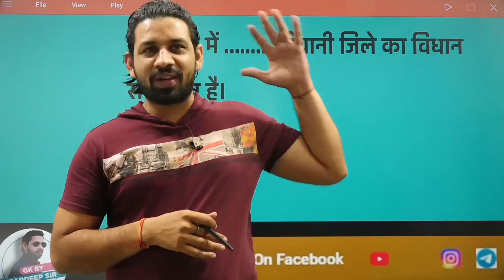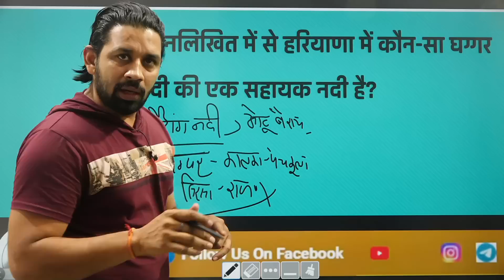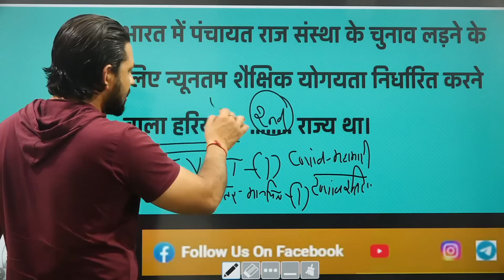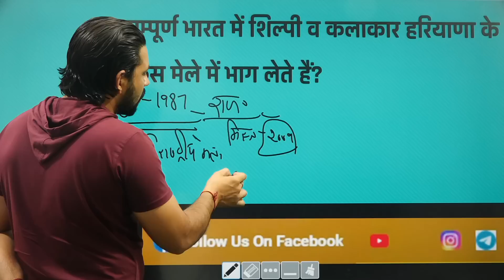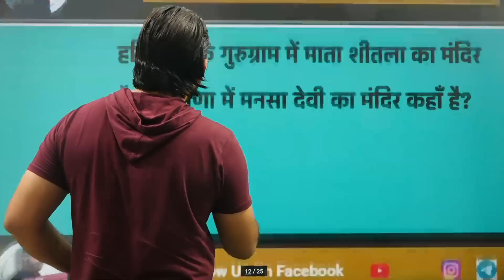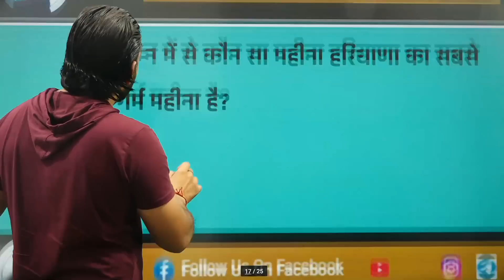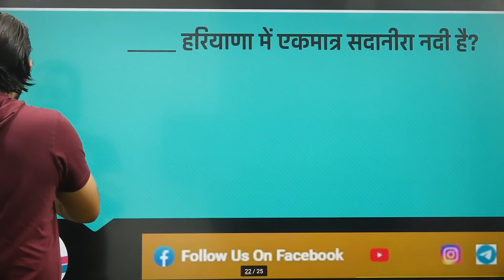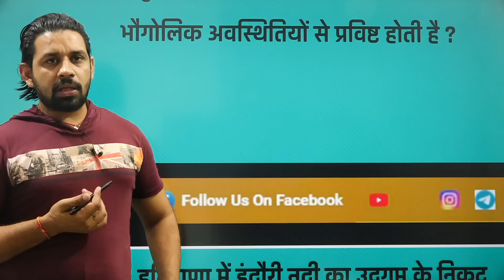HSSC Haryana CET Exam 2022 - Important NTA Based Questions | Lec 56 || GK by Pardeep Sir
इस विडिओ में हम बात करेंगे हरियाणा CET 2022 की आगमी परीक्षा मे पूछे जा सकने वाले अंत्यन्त महत्वपूर्ण प्रश्नों के बारे में।
In this video, we will discuss important questions of Haryana_GK. GK by Pardeep Sir will discuss the previous years' important questions. The Questions are based on the previous year's paper.